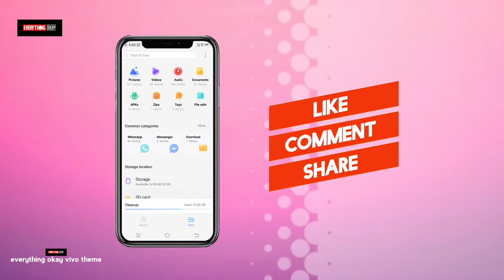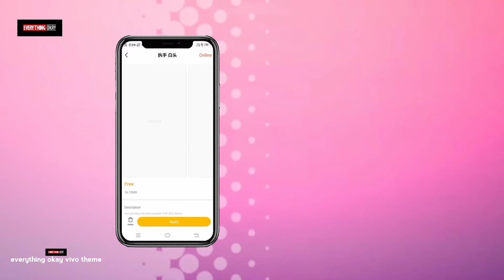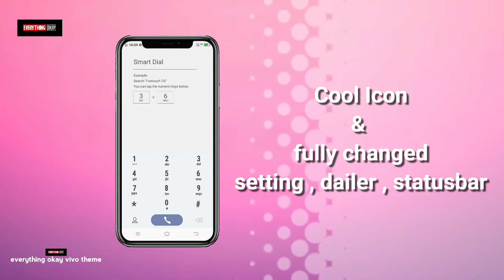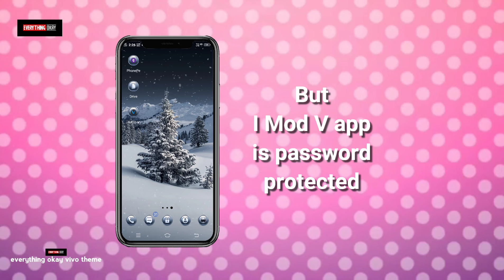New vivo theme || Download free paid vivo theme & apply permanently || Everything Okay Vivo theme..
Hii vivo user  today I am sharing Best vivo theme which contains new  ui and New user interface. I made this theme very interested.

The best theme is an attractive theme for your vivo device. This vivo Theme will give you a pleasing look, clean and decent layout, completely revamped UI and more cool features to explore.

I hope you will like this theme and install in your vivo smartphone.

Theme Name :- White winter vivo theme

          (1)  Download This Theme

          (2)  Download I MOD V app

Unzip via Password Install this app in your vivo Smartphone..

                  Download Link

Via Mediafire

            I MOD V app Download Link

I MOD V app Password